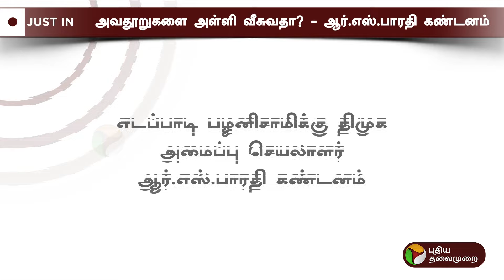Live | அவதூறுகளை அள்ளி வீசுவதா? - ஆர்.எஸ்.பாரதி கண்டனம் | RS BHARATHi